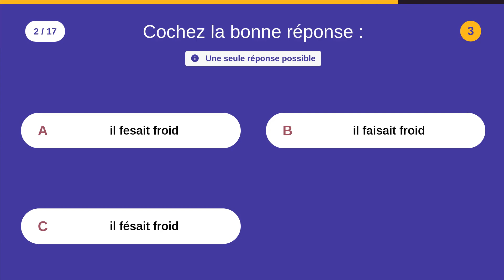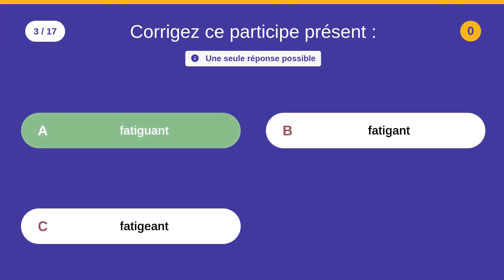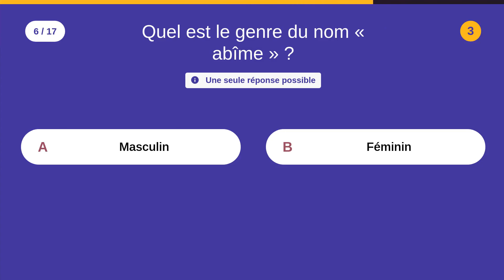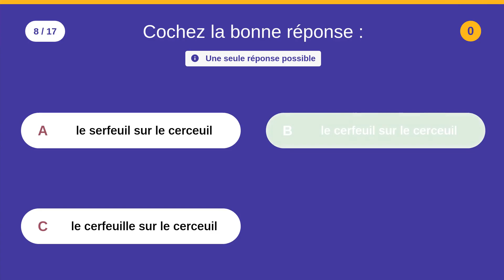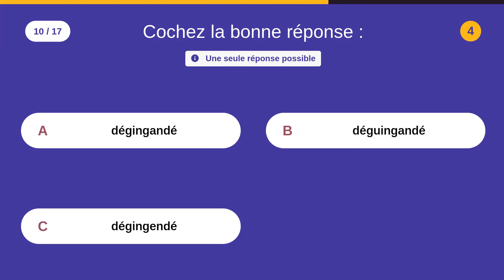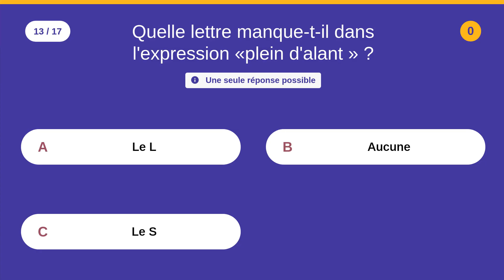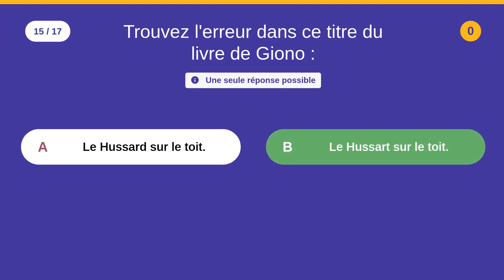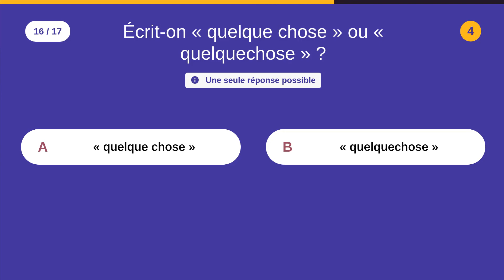Questions pièges en ORTHOGRAPHE (5) - 17 QCM - Difficulté : ⭐